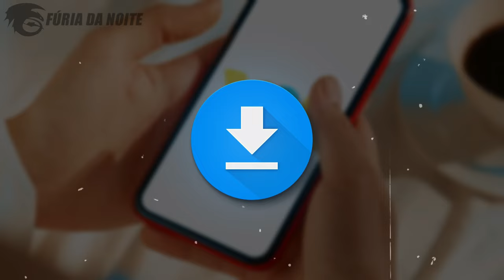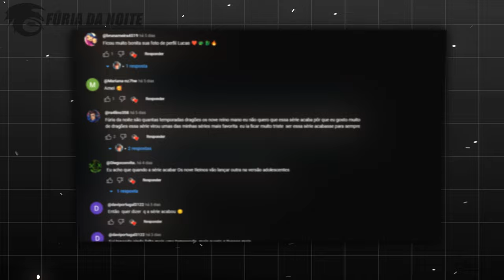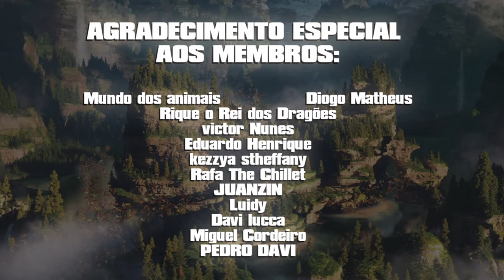O NOVO PARQUE TEMÁTICO DE COMO TREINAR SEU DRAGÃO!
Hoje eu falei sobre o novo parque temático de Como Treinar o Seu Dragão, chamado Isle of Berk (ou Ilha de Berk). Esse parque é uma das 6 áreas do Epic Universe, o novo projeto da Universal que será aberto para o público em 2025. Venha comigo e descubra tudo sobre essa novidade!

➧ Música
Waesto - Sunset